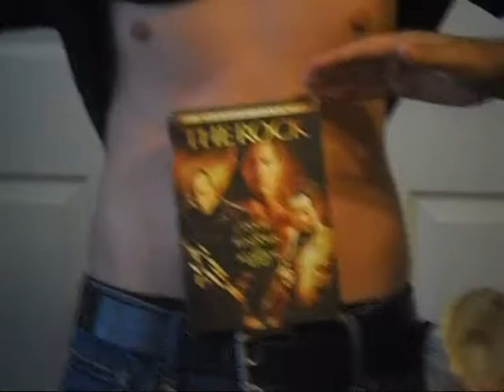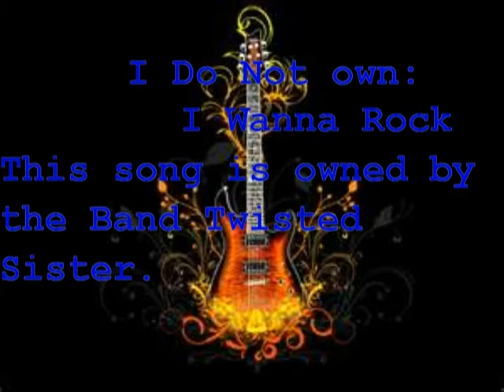Boobs Wanna Rock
A parody of Hair Metal, specifically "I Wanna Rock" by Twisted Sister.